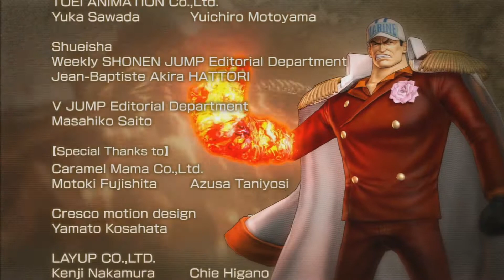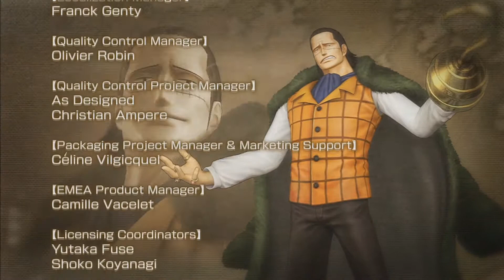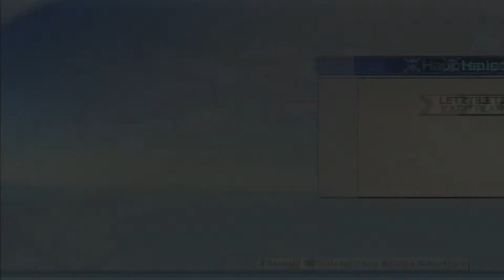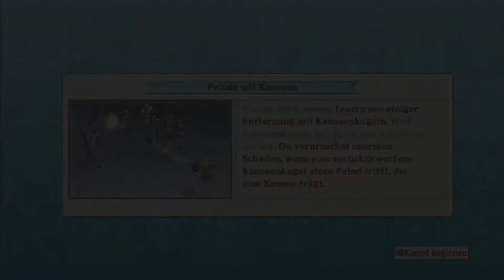Let's Play One Piece Pirate Warriors 2 [#35] - Auf zu den Freundeslogs! (blind) [german] [HD]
Die Abenteuer der Strohhutbande geht nach 2 Jahren weiter!
In einem völlig neuen Dream Story-Modus erleben wir Abenteuer mit den originalen Charakteren, die es so aber im Manga/Anime gar nicht gab! Also wie eine Art One Piece Movie ;)